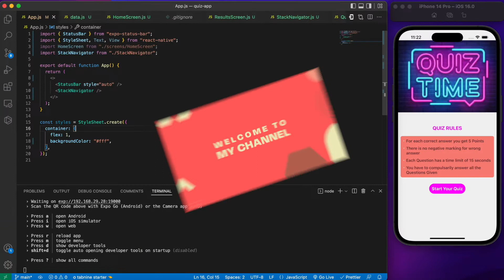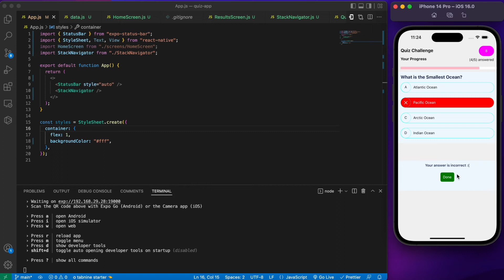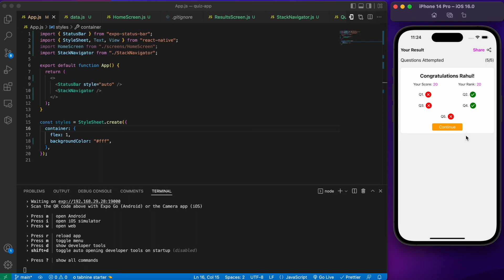🔴 Let's build a quiz app with React Native | Expo | Demo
we will build a quiz app with react native from scratch and this is going to be a lot of fun and if you find this interesting please smash the like button for me 💯 ,also consider subscribing!!

we will learn and explore about different design and styling and upgrade our skill set

This is just the demo sit back and relax!

keep hustling ❤️keep sharing knowledge ❤️